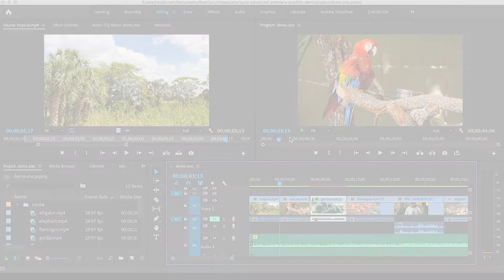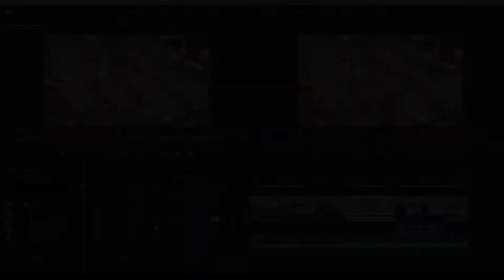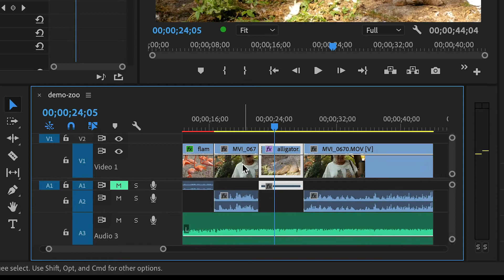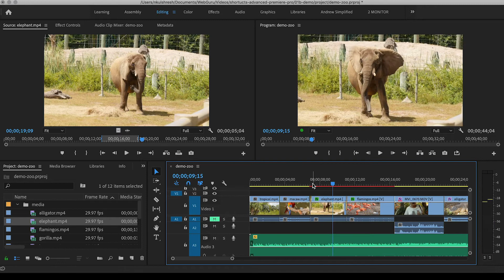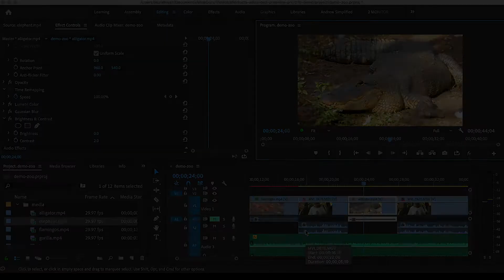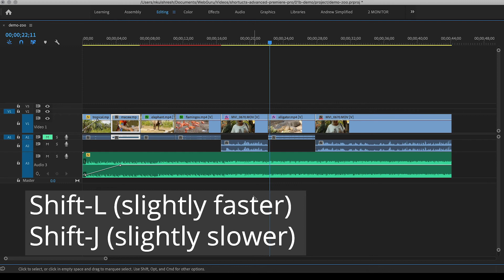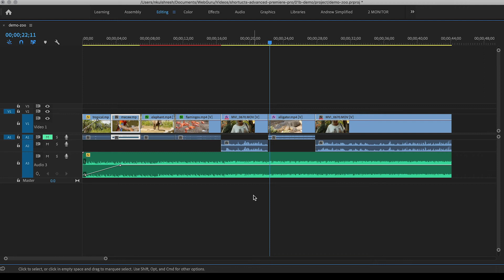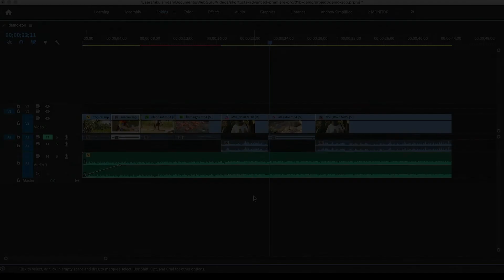Hidden SHORTCUTS in Adobe Premiere Pro to EDIT FASTER (Adobe Tutorial)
FREE COURSE! Premiere Pro Quick Start. Create amazing videos with the #1 video editing software.

This Adobe Premiere Pro tutorial will show you several shortcuts in Adobe Premiere Pro to edit faster! The Web Guru is an Adobe Certified Expert and a professional filmmaker and web designer.

If my videos have helped you, please consider making a donation. No amount is too small!